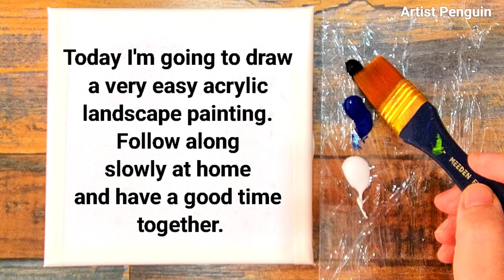Easy Acrylic Painting Beginner in the Night Sky | Painting Tutorial #35